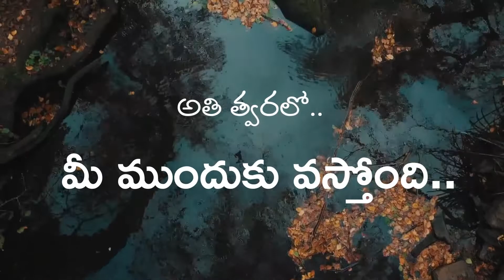3D A2Z II PROMOTIONAL VIDEO-3 II COMING SOON..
3D A2Z YouTube Channel is coming to you very soon under the leadership of Sadashiva Reddy & Palagiri Viswaprasad Reddy.